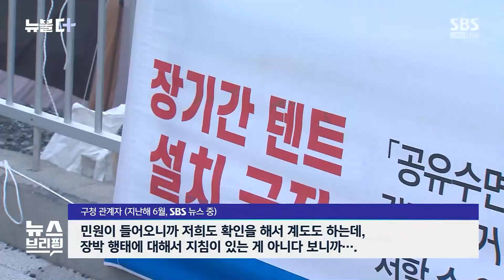"여기 내 텐트 안 보여?" 얄미운 해수욕장 알박기…즉시 철거 가능 / SBS / 뉴블더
좋은 자리에다 미리 빈 텐트를 쳐두고 시간 날 때마다 들르는, 이른바 알박기 텐트 때문에 많은 관광객들이 피해를 보고 있죠.

이 알박기 텐트는 사유 재산이라서 쉽게 치울 수도 없어 더 얄미운 존재입니다.

그런데 앞으로는 해변의 이런 텐트들을 속 시원하게 치워버릴 수 있게 됐습니다.

지난해 6월 울산의 해수욕장입니다.

휴가철도 아닌 평일 낮인데도 해변을 따라 텐트가 줄줄이 세워져 있는데, 텐트 주인은 어디에도 보이질 않습니다.

주말이 돼서야 하나둘 나타난 텐트 주인들은 캠핑을 즐깁니다.

이른바 알박기 텐트입니다.

['알박기 텐트' 주인 (지난해 6월, SBS 뉴스 중) : (텐트 쳐놓고) 한 달에 한 일주일 정도 있다가 가고 그래요. 계속 안 있고, 집에 갔다 오고 또 여기 있다가 다른데 옮겨 가요.]

쓰레기 무단 투기 문제까지 불거지며 관광객에 지역 주민들까지 불편을 호소했지만, 사유 재산이라 함부로 텐트를 치울 수가 없었습니다.

[구청 관계자 (지난해 6월, SBS 뉴스 중) : 민원이 들어오니까 저희도 확인을 해서 계도도 하는데, 장박 행태에 대해서 지침이 있는 게 아니다 보니까….]

하지만 이번 휴가철부터는 이런 꼴불견 알박기 텐트를 속 시원하게 치워버릴 수 있게 됐습니다.

해수욕장 내 텐트 등을 무단으로 방치·설치하는 걸 금지하는 법안이 국회를 통과해, 다음 주 수요일부터 시행되기 때문입니다.

다만 문제는 해수욕장에서만 이렇게 할 수 있다는 겁니다.

다시 말해서 공원이나 유원지에서는 이런 알박기 텐트를 그대로 또 볼 수 있다는 건데요.

그래서 야영 명당으로 알려진 일부 공원은 아예 문을 닫아버리기도 했습니다.

경북 영천의 대표적인 야영지로 유명한 임고 강변공원이 최근 문을 닫았습니다.

쓰레기를 아무 데나 버리고 고성방가를 일삼는 알박기 캠핑족을 쫓아내기 위해 공원 폐쇄라는 초강수를 둔 겁니다.

[권기현/영천 임고강변공원 관리 직원 : 작년부터 알박기가 무척 많아졌습니다. 알박기 때문에 공원이 많이 힘들어요.]

이달 초에는 경북 청도군의 한 무료 캠핑장에서 누군가 알박기 텐트들을 찢어버리는 일이 있었습니다.

인터넷에서는 속 시원하다는 반응이 많았는데, 텐트 주인들은 여전히 테이프로 찢긴 부위를 붙여가면서 끝까지 자리를 지키고 있는 걸로 알려졌습니다.

결국 갈등이 끊이지 않자 청도군은 이 캠핑장을 폐쇄하고 그 자리에 꽃밭을 만드는 방법까지 검토하겠다는 입장을 밝힌 상태입니다.

이기적이고 비양심인 일부 알박기 텐트족 때문에 일반 시민들까지 소중한 캠핑 명당을 잃어버리게 됐습니다.